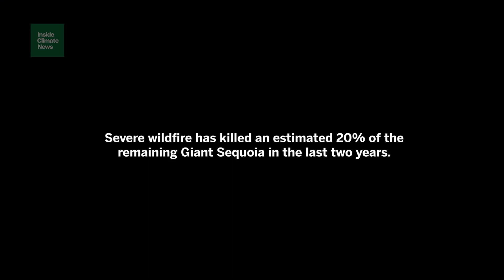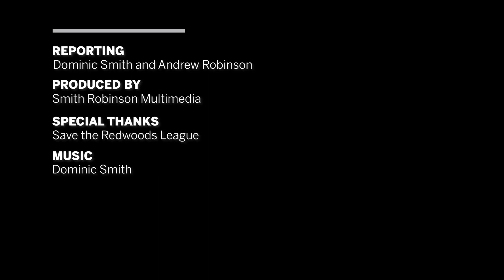Burning to save giant sequoias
The ongoing wildfire emergency in the giant sequoia range has highlighted the importance of prescribed burning as a way to reduce the fuels that are driving high-severity fires in the Sierra Nevada. Linnea Hardlund from Save the Redwoods League explains how it works.